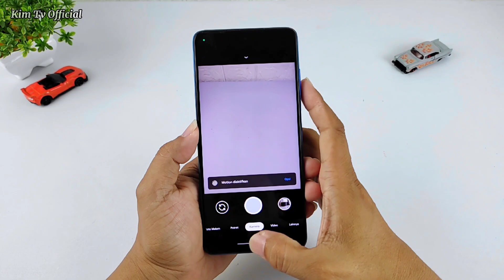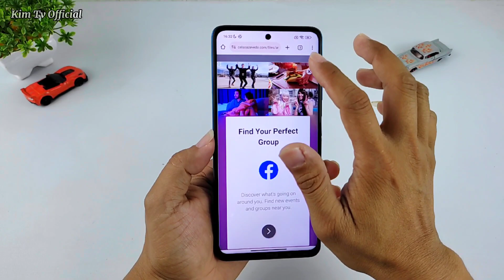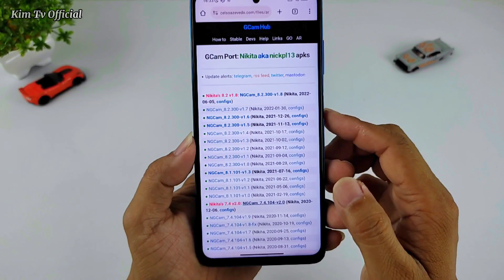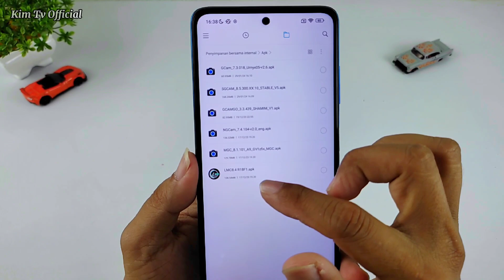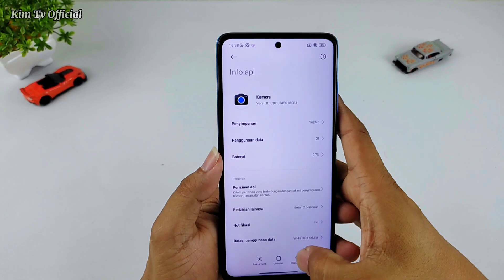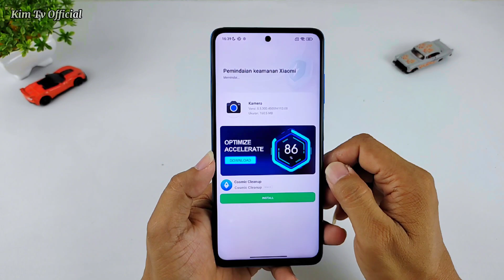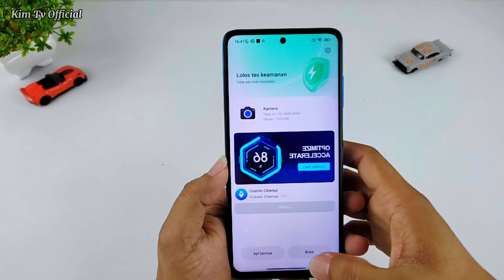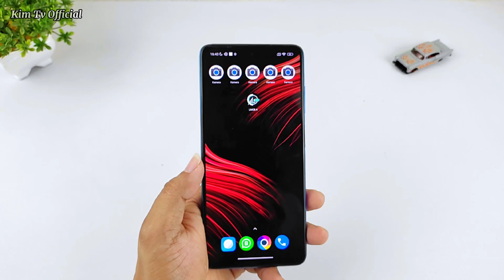Cara Install Lebih Dari Satu Gcam / Pasang Banyak Gcam Dalam Satu Device HP Android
Dengan cara ini kalian bisa install banyak gcam dan bisa dijalankan semua tanpa crash.
adapun gcam yg sudah di Test:
Gcam Nikita
Gcam BSG
Gcam Shamim
Gcam LMC
Gcam Parrot
Gcam Wichaya
Gcam Urnyx
Dll